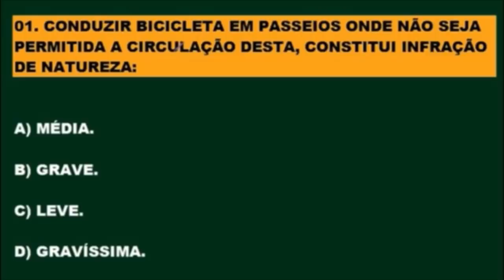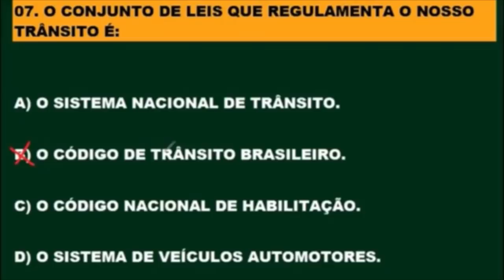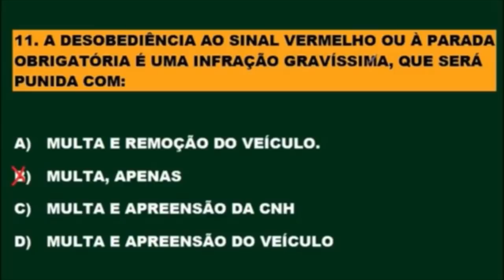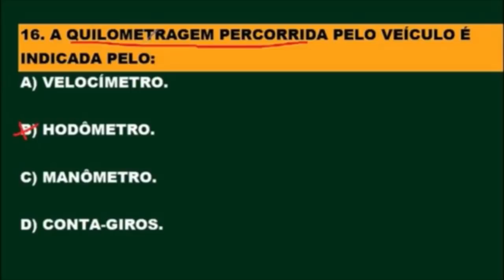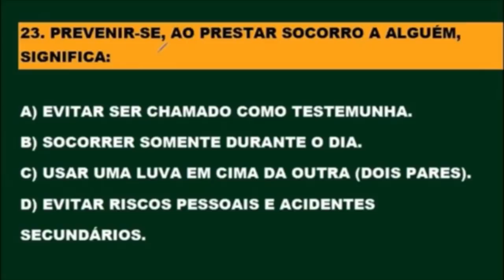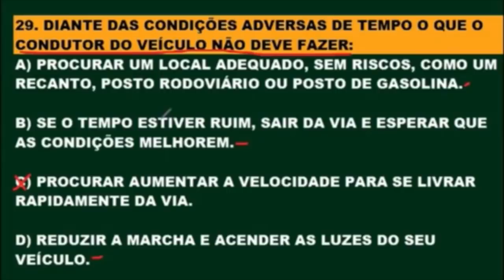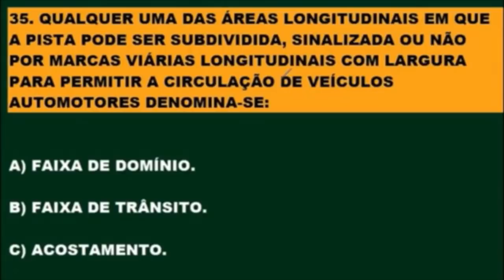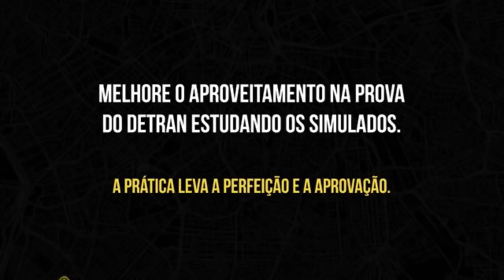SIMULADO DETRAN 2022 │ PASSE DIRETO NA TEÓRICA, 40 QUESTÕES COMENTADAS COM DICAS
AS 10 QUESTÕES MAIS DIFÍCEIS DA PROVA TEÓRICA DO DETRAN COM GABARITO

Questão 1: Há curvas em que a pista é mal construída e possui sobrelevação negativa (ligeira inclinação para o lado de fora da curva). Essa condição adversa exige do condutor a redução da velocidade e um maior esforço para manter o controle do veículo. Agindo dessa forma, o condutor evita o risco de:

A  – deslocamento do veículo para a contramão da via devido à força centrífuga não compensada pela pista

B – estouro do pneu traseiro em razão do esforço exigido e do aumento da aderência ao pavimento da pista

C – derrapagem do veículo em razão da perda total de aderência entre os pneus e o pavimento da pista

D – perda total do sistema de freios devido ao superaquecimento dos seus componentes internos

Questão 2: As motocicletas em movimento são difíceis de ser percebidas no trânsito pelos motoristas; portanto, um comportamento considerado inadequado por parte do condutor do veículo é:

A – sinalizar com antecedência sua intenção de mudar de faixa, além de olhar nos espelhos retrovisores

B – prestar atenção ao ruído do motor ou à luz do farol das motos antes de mudar de faixa ou de direção na via

C – observar constantemente a presença de motos, utilizando os espelhos retrovisores interno e externos

D – mudar bruscamente de faixa sem utilização da seta; afinal, a preferência é sempre dos carros

Questão 3: Entre as afirmativas a seguir, identifique aquela que pode ser considerada como correta:

A – as lâmpadas queimadas das lanternas de posição traseira não são importantes para a segurança no trânsito

B – os sulcos dos pneus, com profundidade mínima estabelecida pela legislação, facilitam o escoamento da água empoçada na pista e, com isso, melhoram a aderência dos pneus

C – a utilização de película protetora nos vidros do veículo amplia o ângulo de visão do condutor e reduz os “pontos cegos” ao dirigir

D – o nível de fluido dos freios, abaixo dos limites mínimos recomendados pela especificação técnica do veículo, não constitui fator de risco de acidente

Questão 4: A velocidade máxima permitida em rodovias de pista dupla, nas quais não exista sinalização regulamentadora, para automóveis, camionetas e motocicletas, é de 110 km/h e para os demais veículos é de?

A – 110 km/h

B – 70 km/h

C – 80 km/h

D – 90 km/h

Questão 5: A velocidade mínima permitida em vias arteriais nas quais não exista sinalização regulamentadora é de

A – 20 km/h

B – 30 km/h

C – 50 km/h

D – 40 km/h

Questão 6: Em caso de acidente de trânsito com vítima(s), podemos dizer que primeiros socorros são:

A – as providências tomadas no local, iniciais e temporárias, até a chegada de socorro

B – o pronto atendimento da(s) vítima(s) em substituição às equipes da saúde

C – as ações que só podem ser realizadas por equipes profissionais

D – procedimentos de competência exclusiva de médicos no local do acidente

Questão 7: Condutores com idade com idade igual ou superior a 50 (cinquenta) anos e inferior a 70 (setenta) anos deve renovar o exame de aptidão física e mental (médico)

A – de 5 em 5 anos

B – de 3 em 3 anos

C – de 4 em 4 anos

D – de 2 em 2 anos

Questão 8: Em via com velocidade máxima de 60 km/h, qual a distância mínima para iniciar a sinalização de acidente ocorrido durante o dia, com pista seca?

A – a 80 metros do veículo ou, aproximadamente, 80 passos

B – a 100 metros do veículo ou, aproximadamente, 100 passos

C – a 60 metros do veículo ou, aproximadamente, 60 passos

D – a 40 metros do veículo ou, aproximadamente, 40 passos

Questão 9: A distância percorrida pelo veículo do momento em que o condutor tira o pé do acelerador e o coloca sobre o pedal do freio é denominada:

A – distância de reação

B – distância de frenagem

C – distância de seguimento

D – distância de parada

Questão 10: Quando o motorista estacionar junto de hidrantes de incêndio devidamente identificados, terá como medida administrativa (CTB Art. 181, inciso VI)

A – recolhimento da CNH

B – recolhimento do CRLV

C – retenção do veículo

D – remoção do veículo

GABARITO:1: A, 2: D, 3: B, 4: D, 5: B, 6: A, 7: A, 8: C, 9: A, 10: D